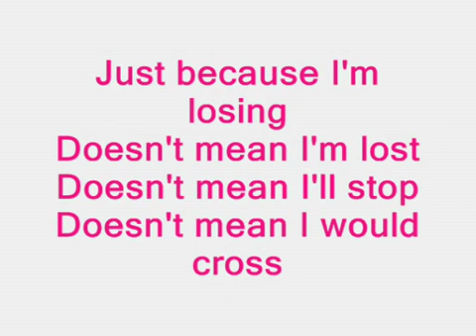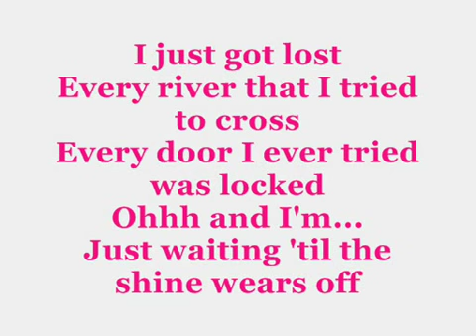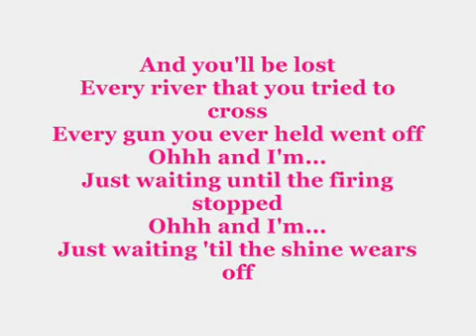Coldplay - Lost (Lyrics)...VIVA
Coldplay - lost
From VIVA LA VIDA